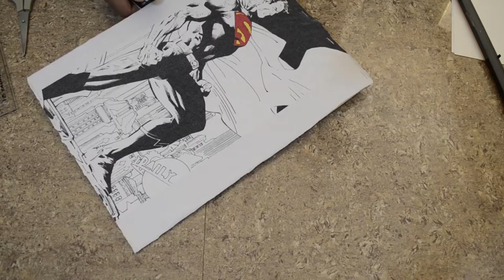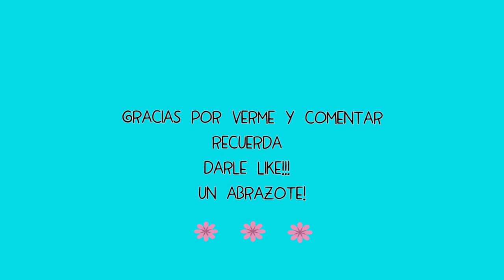DIY Cuadro de pared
Hola a todos y a todas, esta vez los dejo una vez más con este pequeño pero muy bonito DIY, me parece una idea muy chevere y que además te ayuda a reciclar esa prenda que ya no usas, espero que lo hagas y puedas también tenerlo, como siempre si te gustó recuerda darle like y suscribirte, asi como dejar tus comentarios. Gracias de antemano por verme. Un abrazote para tod@s!!!